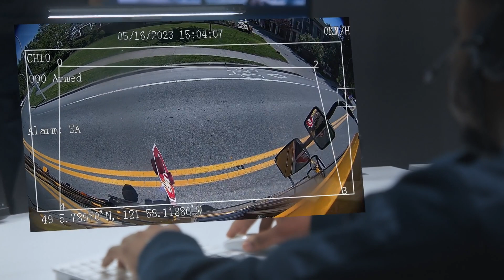Gatekeeper Student Protector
Crossing the street to load and unload from the bus is the most dangerous part of a student’s journey, with more than 43.5 million stop-arm passing violations happening every year. The School Bus Student Protector is a video and data analytics solution that automatically enforces stop-arm violations. This groundbreaking system can protect children, reduce stop-arm infractions and provide an immediate return on investment.